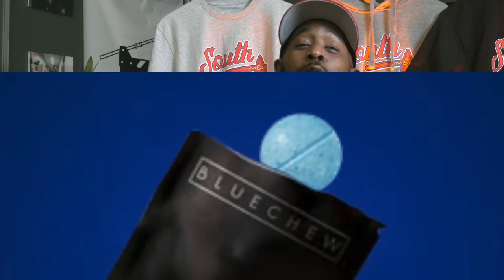😂😂😂 Chico's Back and Pretty Vee in the trap! w/ Karlous Miller and Clayton English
Chico's back in the trap with uplifted spirits and Pretty Vee stops by the 85 South Show again to talk about life. Karlous Miller and Clayton English hold it down bringing the comedy! Chico explains how his life is different after the funeral and tells the story of the experience putting his mother to rest. and he explains that just like DC Young Fly...Chico Bean is jamaican too!

GET TICKETS TO THE 85 SOUTHS SHOW NEXT WEEKEND IN MACON

Pretty Vee comes through talking about what type of man she's looking for. You'll never guess the characteristics Pretty Vee is in to plus she tells the story of the time she got too drunk! This is the coldest podcast!